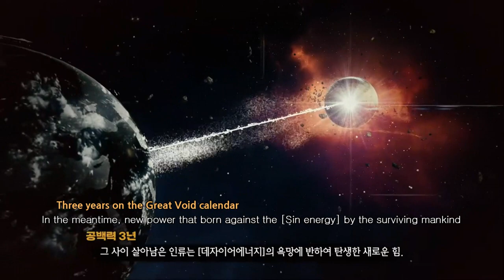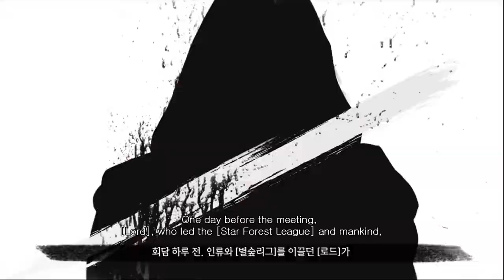[Soulworker] Soulworker Audio Movie # 3, War & Peace (ENG SUB)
All copyrights are owned by Smile Gate and Lion Games.

Watch 1080P